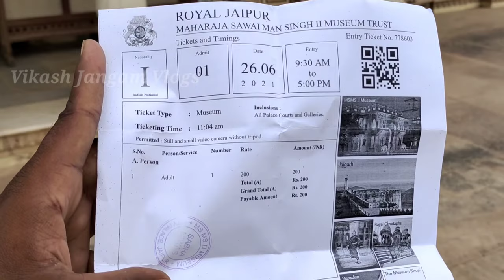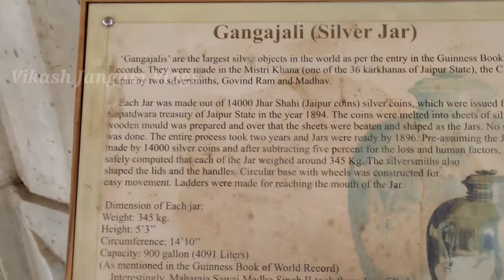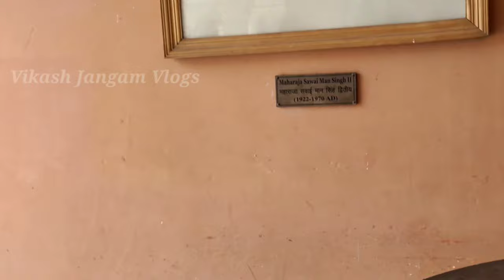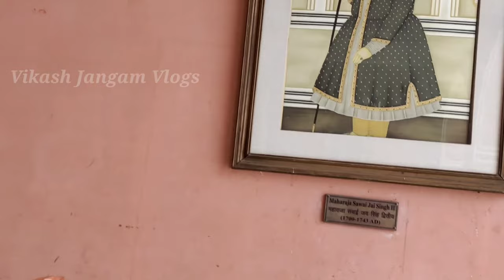सिटी पैलेस जयपुर राजस्थान City palace Jaipur Rajasthan Raja ka Mahal city palace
My second vlog chennal

महाराजा पदमनाभ सिंह का जन्म 12 जुलाई 1998 में हुआ था। पद्मनाभ सिंह, महाराजकुमारी दीया कुमारी तथा महाराज नरेंद्र सिंह के बड़े बेटे हैं। पदमनाभ सिंह का एक छोटा भाई है जिनका नाम राजकुमार लक्ष्यराज सिंह है, जो कि वर्तमान में सिरमौर के महाराजा है। उनकी छोटी बहन का नाम गौरवी है। महाराजा पदमनाभ सिंह की माँ, राजकुमारी दीया कुमारी वर्तमान में संसदीय क्षेत्र सवाईमाधोपुर से भाजपा की विधायक भी हैं।

पद्मनाभ सिंह की माता, महाराजकुमारी दीया कुमारी जयपुर के पूर्व महाराजा भवानी सिंह जी बहादुर की इकलौती संतान हैं। सन् 2002 में महाराजा भवानी सिंह ने पद्मनाभ सिंह को अपना उत्तराधिकारी चुना। उस समय पद्मनाभ सिंह की आयु केवल 5 वर्ष थी। भवानी सिंह जी के गुज़र जाने के बाद उनकी इच्छानुसार पद्मनाभ सिंह का जयपुर के महाराजा के रूप में अनौपचारिक रूप से राज्यभिषेक किया गया जिसके बाद वे जयपुर के बारहवें महाराजा और कच्छावा राजपूत वंश के चालीसवें प्रमुख बन गए।

2002 में जब उन्हें भवानी सिंह जी द्वारा गोद लिया गया तब उस समय जयपुर में बहुत ही भव्य समारोह का आयोजन भी किया गया था। यह समारोह जयपुर के सिटी पैलेस का अब तक का दूसरा सबसे बढ़ा और भव्यशाली समारोह था। महाराजा ब्रिगेडियर भवानी सिंह के पिता सवाई मानसिंह द्वितीय का राजअभिषेक भी उसी स्थान पर 81 वर्ष पहले किया गया था।
पद्मनाभ सिंह ने अजमेर के मेयो कॉलेज से अपनी हाईस्कूल की पढ़ाई पूरी की. जिसके बाद वह उच्च शिक्षा के लिए इंग्लैंड चले गए। वर्तमान में वह इंग्लैंड के मिललिफिएल्ड स्कूल में पढ़ाई कर रहे हैं। इंग्लैंड में उन्होंने मिलफिएल्ड स्कूल (Millfield School) में पढाई की व न्यू यॉर्क यूनिवर्सिटी (New York University) से लिबरल आर्ट्स (liberal arts) का कोर्स किया।

महाराजा पद्मनाभ सिंह वर्त्तमान में रोम, इटली में रहते हैं व यूनिवर्सिटी ऑफ़ मुसीयोलोजी एवं आर्ट्स (University of Museology and Arts) से कला के इतिहास का कोर्स कर रहे हैं। पद्मनाभ सिंह अपने पोलो के पैशन के लिए जाने जाते हैं. पोलो पीढ़ियों से उनके परिवार में खेला जा रहा है। वह भारतीय ओपन पोलो कप के सबसे कम उम्र के विजेता और विश्व कप पोलो टीम के सबसे कम उम्र के सदस्य रह चुके हैं।

पोलो के अलावा महाराजा पद्मनाभ सिंह फैशन में बेहद दिलचस्पी रखते हैं

27 अप्रैल 2011 में महाराजा सवाई पदमनाभ सिंह जी को अनौपचारिक तौर पर जयपुर का नया महाराजा घोषित किया गया। उस समय उनकी उम्र 13 वर्ष थी। उनके राज्य अभिषेक के लिए जयपुर के सिटी पैलेस में एक बहुत ही भव्य समारोह का आयोजन भी किया गया। शाही अंदाज में उनको ताज पहनाया गया और ताज पहनाते समय उनको 12 तोपों की सलामी भी दी गयी।

इसके साथ ही पद्मनाभ सिंह जी करीबन 20 हजार करोड़ की संपत्ति के वारिस व कच्छावा राजपूत वंश के प्रधान बन गए। पद्मनाभ सिंह वर्तमान में 21 वर्ष के हैं व फैशन और पोलो के अलावा घूमने के बेहद शौक़ीन हैं। इनके एक इंटरव्यू के अनुसार यह भविष्य में समाज सेवा से जुड़े काम करना चाहते हैं व राजनीति में भी कदम रख सकते हैं।